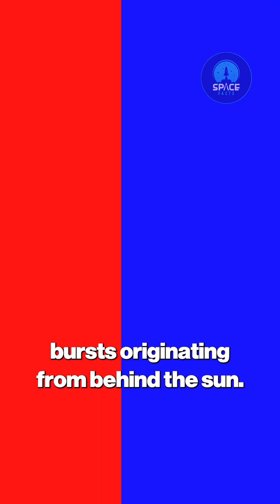Avi Loeb: 3I/ATLAS is far more massive than expected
On October 13, 2025, interstellar object 3I/ATLAS sent coordinated light pulses detected across Earth — a signal based on the Fibonacci sequence that stunned astronomers. As the James Webb Telescope and NASA stayed silent, speculation grew about a possible alien message. Was it natural or intelligent? Discover the truth behind the NASA blackout and the mystery of the interstellar comet 3I/ATLAS.

Space Facts is a subsidiary of Videofy Studios, an AI-driven video production company focused on smart, educational, and digital content creation. Using advanced artificial intelligence, we produce clear, explanatory videos about science, space, and technology — designed to inform, inspire, and make complex ideas easy to understand.

This content was created using AI-assisted tools and may contain inaccuracies or simplifications. It is intended for educational and explanatory purposes only. Space Facts and Videofy Studios are not responsible for outcomes based on this content. For verified scientific information, always refer to original research and trusted sources.